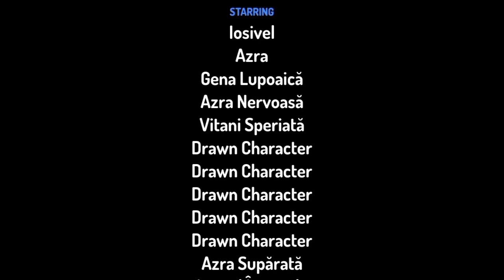Lion king o nouă relație